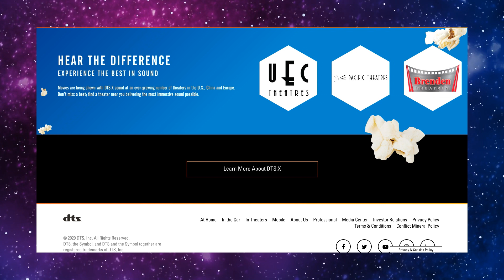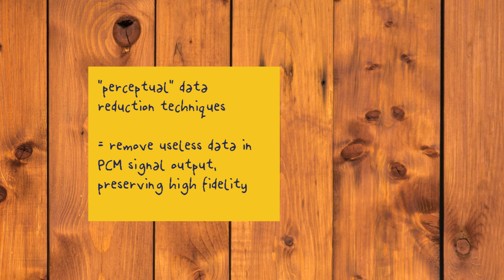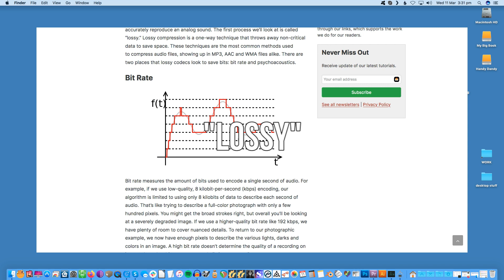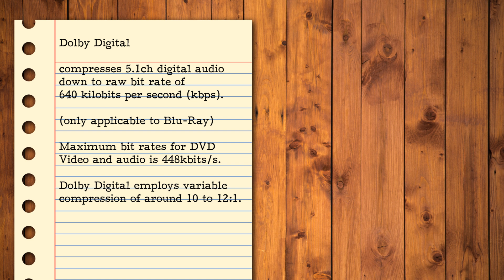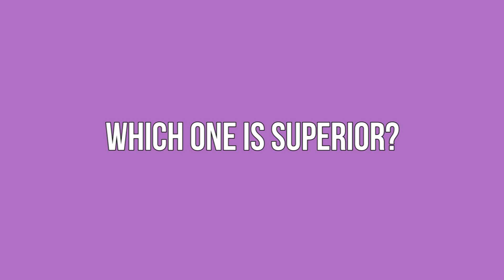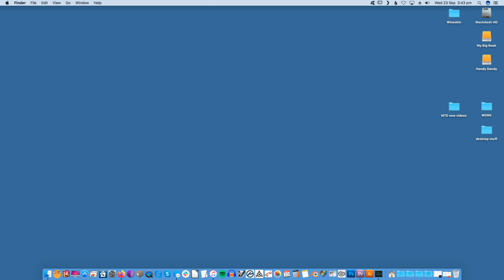DTS vs Dolby Digital: What's the Difference?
DTS and Dolby Digital remain two of the leading formats for surround sound on modern speakers. But what's the actual difference between the two? Is one better than the other? And which is more futureproof and more likely to be compatible with modern devices?

Get all the answers in our DTS vs Dolby Digital surround sound comparison.

Script by Kenneth Kimari